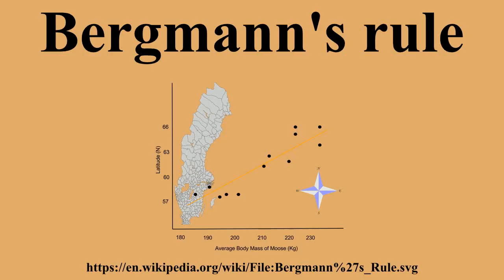Bergmann's rule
Ad-free videos.

Bergmann's rule is an ecogeographical rule that states that within a broadly distributed taxonomic clade, populations and species of larger size are found in colder environments, and species of smaller size are found in warmer regions.Although originally formulated in terms of species within a genus, it has often been recast in terms of populations within a species.It is also often cast in terms of latitude.The rule is named after nineteenth century German biologist Carl Bergmann, who described the pattern in 1847, although he was not the first to notice it.

---Image-Copyright-and-Permission---
About the author(s): Nmccarthy16
---Image-Copyright-and-Permission---